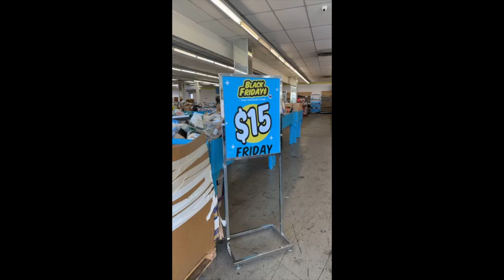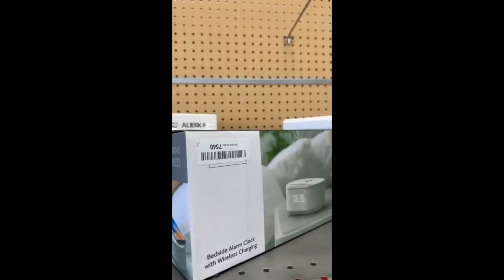Come visit us at 1212 Wedgewood , we have new product ready for Friday April 7th 2022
📣 LIVE INVENTORY PREVIEW! @ Black Friday$ EAST
Each item will be available this Friday, April 7th
Open at 9AM! 📍EAST SIDE LOCATION 1212 Wedgewood
📍EAST SIDE LOCATION 1212 Wedgewood📍
✨OPEN AT 9am this Friday April 7th
🌵Our three locations open at 9am till 8 pm Friday🌵

Black Fridays Daily Discount Store
1212 Wedgewood
El Paso, Texas 79925